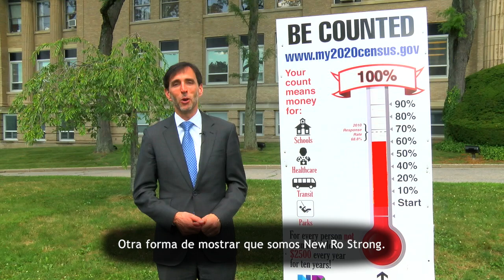Make New Rochelle Count